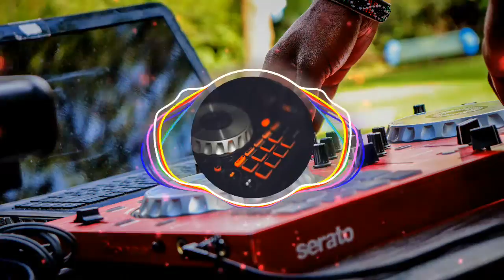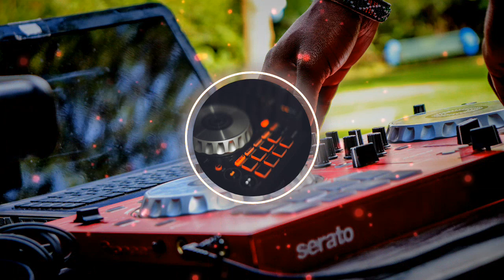Morphia - DeeperConnection by 🎚️Architect Recordings 🎚️[FREE COPYRIGHT]🎚️ Techno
🎚️JUST FEEL THE MUSIC🎚️

🎚️SOLO SIENTE LA MUSICA🎚️

Visuals made using and by creators: caseif - Particles & Trap Nation Visualizer Incept - Particles & Trap Nation Visualizer